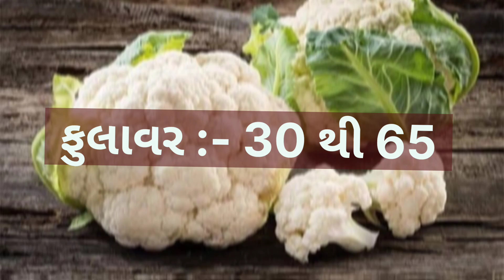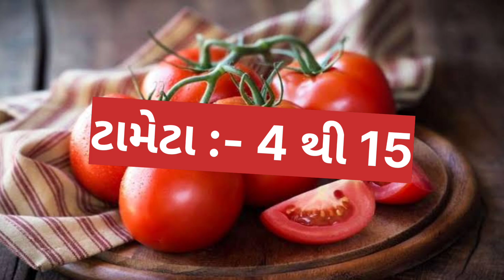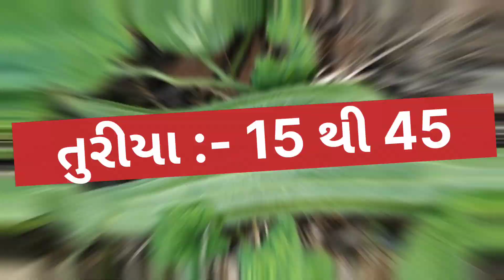today Surat wholesale vegetable market price // 11-04-2023 // સુરત શાકમાર્કેટ ના ભાવ